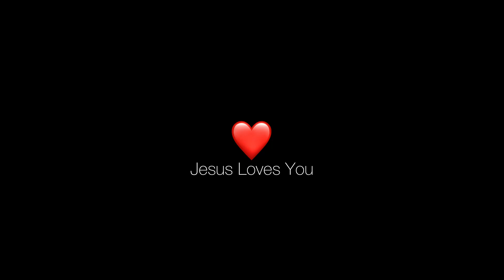New Message!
When you know Jesus, you know love. Happy Valentine’s Day 💝